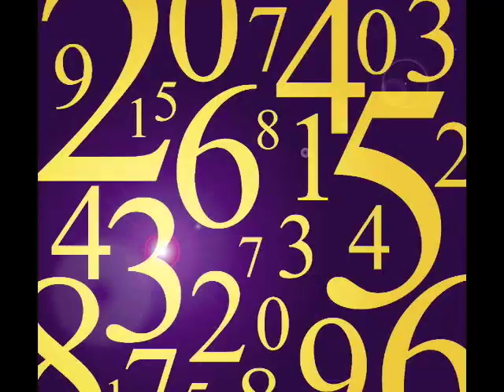July 2010 Forecast - How Number 10 Affects You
Hello my name is Tania Gabrielle, Celebrity Numerologist. July 2010 is a 10 Universal Month - 10 symbolizes Instant Manifestation and New Beginnings - expect major changes. Be bold and decisive now, accept and create New opportunities.

Number 10 Symbolism, 10 Meaning and Numerology
Dec 19, 1998 ... Numerology, meaning and symbolism of the number 10.
Numerology and the Meaning of Numbers
Jan 3, 2007 ... Examine the meaning of the nine Core Numbers in Numerology. ... Although 1 is the root of 10, 10 is not strictly synounymous with 1.
dreamtime Number Meanings
dreamtime Numerology number meanings. ... We will present the basic vibrations here from 0 through 10 and the ... Choose a number to go to that meaning: ...
Numerology - Wikipedia, the free encyclopedia
There are no set definitions for the meaning of specific digits. ... The examples above are calculated using decimal (base 10) arithmetic. ...
Numerology, Esoteric meaning, ruling numbers, interpretation ...
Explaining Numerology, Esoteric meaning, ruling numbers, interpretation, ... it by adding up together the numbers that make up this number, i.e. 1+2+7 = 10. ...

(11:11)
(intuitive coaching)
(numerology name numbers)
(numerology readings)
(numerologist)
(intuitive coach)
(Louise Hay)
(Colette Baron Reid)
(Tania Gabrielle)